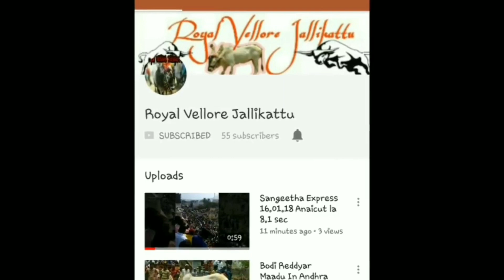Bodi Reddyar (Keinjavaai) 8 Prize in Pennathur in 09.02.2020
FOLLOW ROYAL VELLORE JALLIKATTU ON SOCIAL MEDIA!